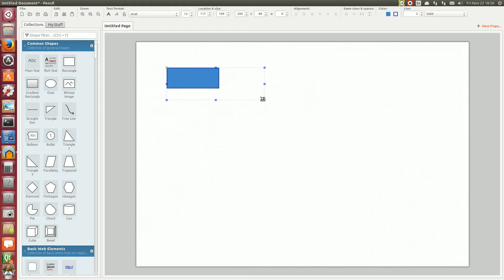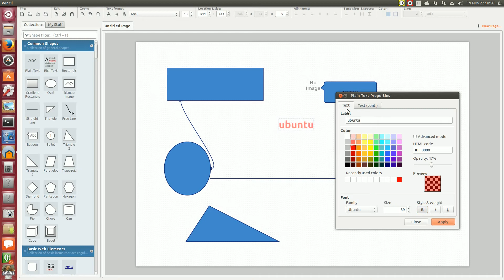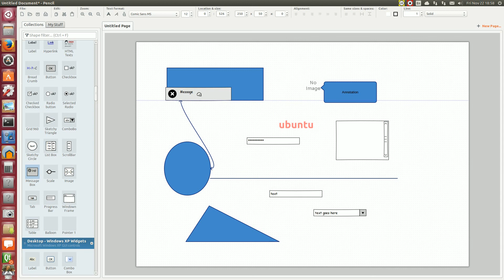Pencil, versatile GUI prototyping tool